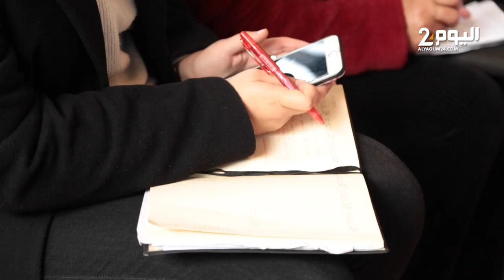ندوة صحفية لمهرجان سينما التحريك بمكناس "فيكام" في دورته 21